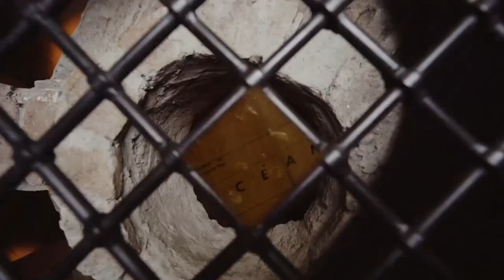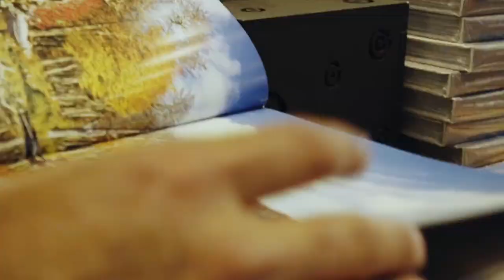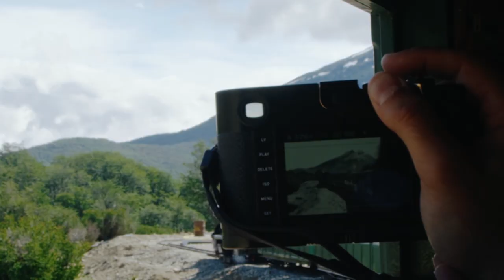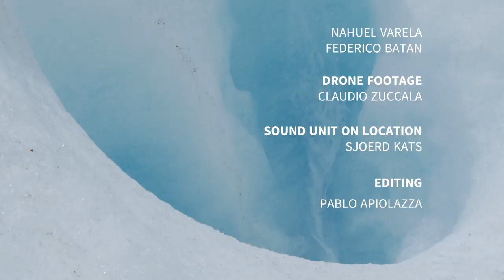The Traveler - Argentina - Episode 3 - Patagonia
Make sure to activate the subtitles while watching.

This is a an episode from a season we produced for The Traveler, a new travel series broadcasted on Al Jazeera Arabic.

originally launched and broadcasted in september 2018

From one of the worlds’ most impressive waterfalls in Amazon rain forest, the bustling capital of Buenos Aires to the glaciers to the stunning Andes mountains scapes of Patagonia and Fire-land, the most southern land before reaching the arctic, Argentina covers an extreme large spectrum of experiences throughout multiple climates, for the outdoor lover as well as the cultural explorer.

We’re in Patagonia a walhalla for the nature explorers. El calafate's  Perito Moreno Glacier, one of world's' biggest ice masses. Gaucho farms and culture, Ushuaia gateway to the Arctic, the end of the world train, giant crabs and wild penguins. Just a grab of experiences from this episode.

This is a series we produced for The Traveler, a new travel series broadcasted on Al Jazeera..